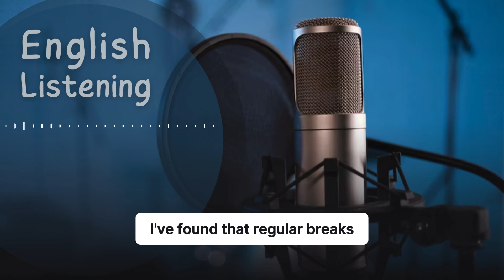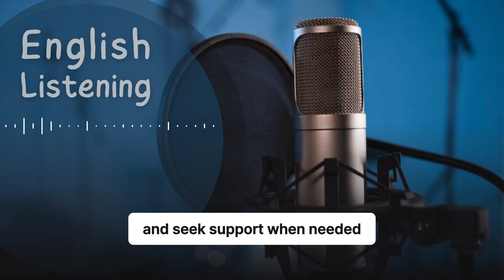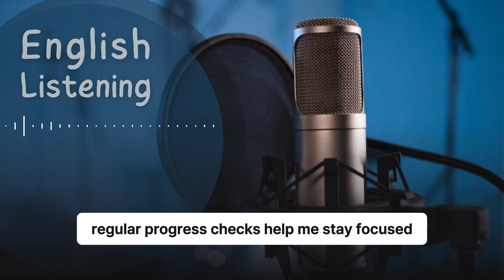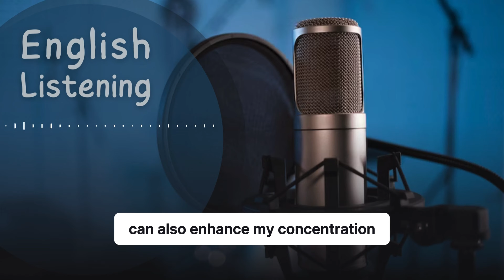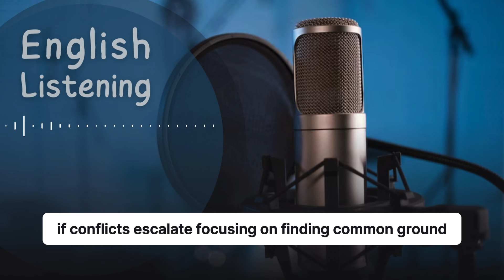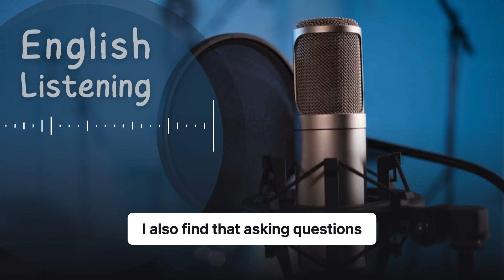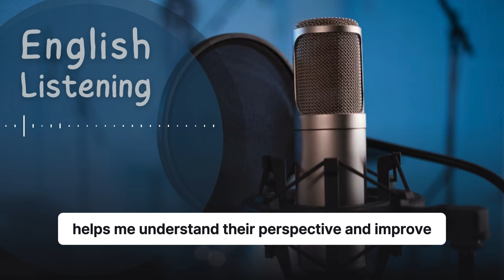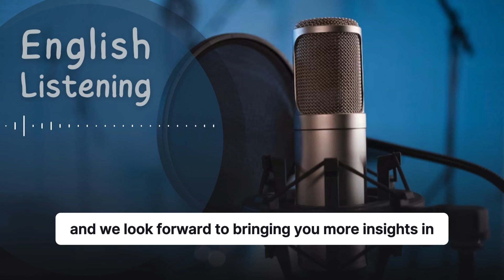Podcast to Improve English Speaking | Learn English with Podcast Conversation | Season 2 ep 31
In this episode of "Learn English with Podcast Conversation," hosts Jennifer and Thomas dive into the topic of "Handling Remote Work and Managing Daily Responsibilities." Whether you're working from home or balancing multiple tasks throughout your day, this episode is packed with practical advice to help you stay productive, organized, and stress-free.
Topics covered in this episode include:
 • Tips for staying organized and setting priorities
 • Time management strategies for handling daily tasks
 • How to deal with distractions and maintain focus
 • Balancing personal and work life while working remotely
 • Managing stress and avoiding burnout
 • Incorporating healthy habits into your routine
 • Staying motivated throughout the day
 • The importance of flexibility in routines
 • Creating clear boundaries between work and personal life
 • Effective communication while working remotely
Jennifer and Thomas share real-life examples and practical tips that can help you improve your productivity, handle remote work more efficiently, and create a better balance in your daily routine. Tune in to improve your English listening skills while gaining valuable insights into managing daily tasks!

🔥 Google Search:
how to become fluent in english, how to speak english fluently,